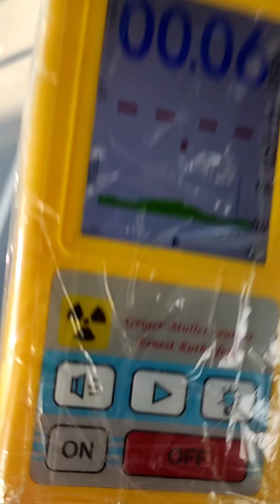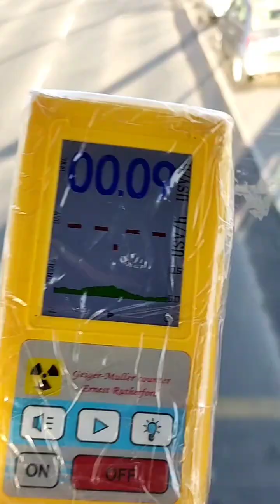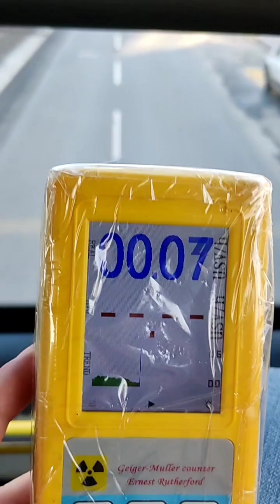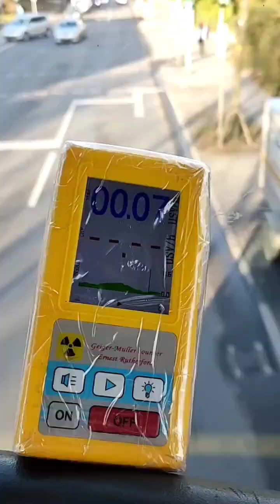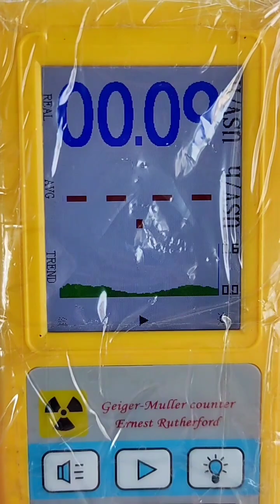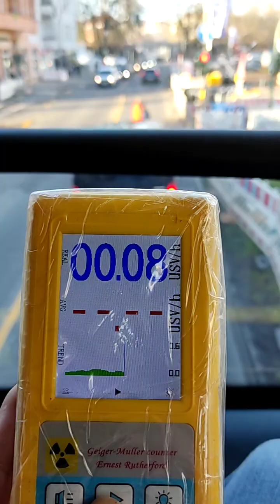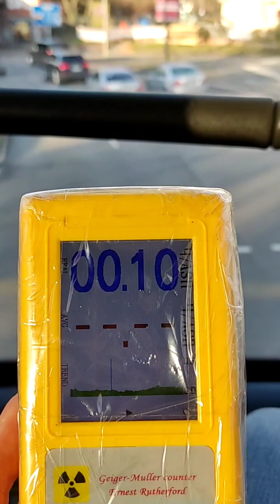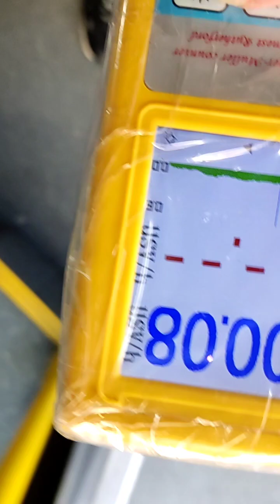Strahlungsmessung, ionisierende Strahlung, Bus M85 der BVG während der Fahrt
Strahlungsmessung, ionisierende Strahlung, Bus M85 der BVG während der Fahrt durch Steglitz - Zehlendorf und Bushaltestelle. Man sieht genau das vor allem im Kreuzungsbereich zwischen den Häuserzeilen es mehr strahlt.